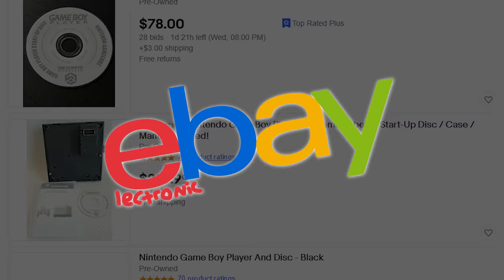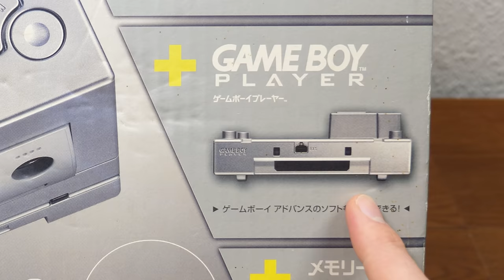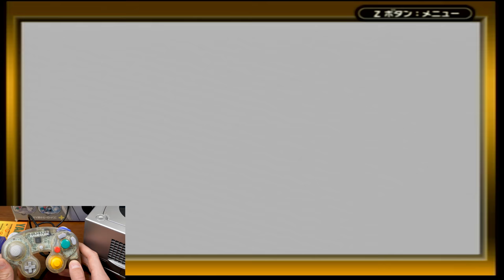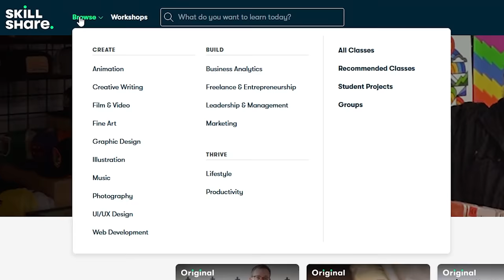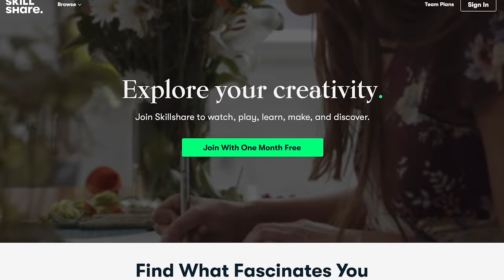Unboxing & Exploring a Japanese GameCube!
Today I'm unboxing a GameCube that I purchased from a seller in Japan!